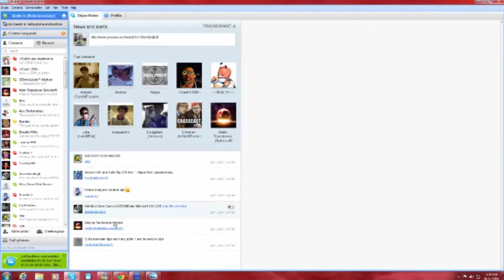IAS6: Round 2 | Crash41596 v.s Katrinonus | Spyro 2 Race to open Gulp with 14 Orbs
Katrinonus didn't send me her video in time.